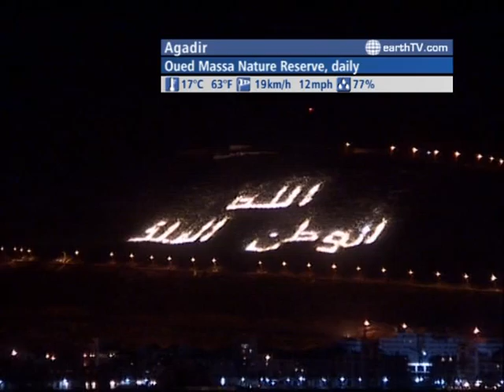The WORLD LIVE - 23:00 GMT on April 24, 2011